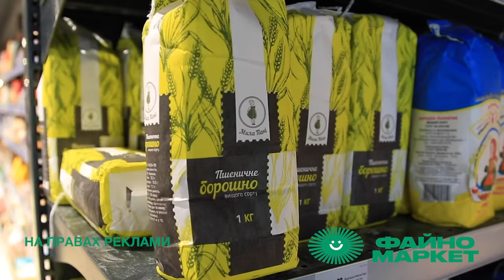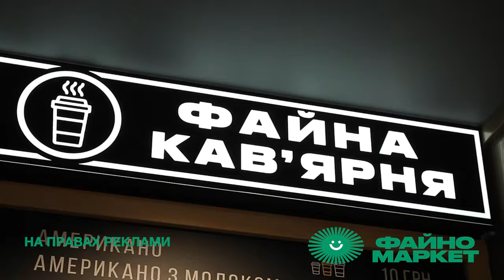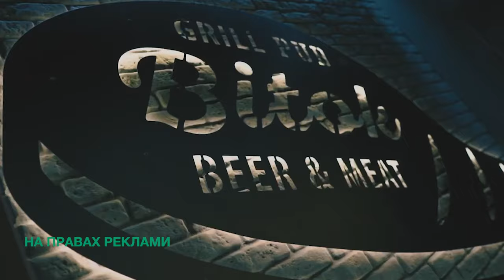Салат з грушею, сиром Дорблю та пеканом. Стейки різного просмаження | кулінарне шоу «Гурманія»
Підготовка до Нового року у повному розпалі. Треба встигнути не тільки придбати подарунки, а й купити продукти для новорічного столу. Гастрошоу «Гурманія» разом з Катериною Лунгул та бренд шефом мережі ресторанів Сергієм Богдановим готують святкові страви. Неймовірно смачний салат з грушею, сиром Дор блю та пеканом, а також навчимо вас, як правильно приготувати  стейки трьох ступенів просмаження.

Вітаємо усіх з прийдешнім  2022 роком і бажаємо смачних страв та незабутніх кулінарних вражень.

Дивіться гастрошоу «Гурманія»  щонеділі о 10.30 на телеканалі «Вітер».